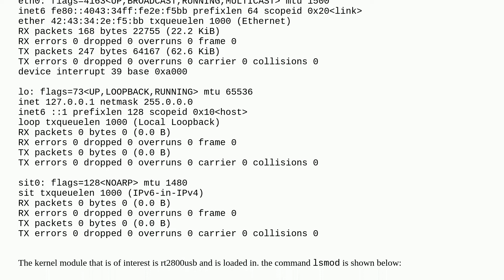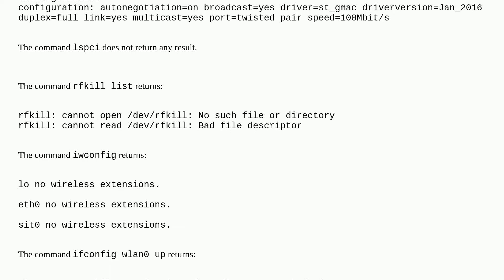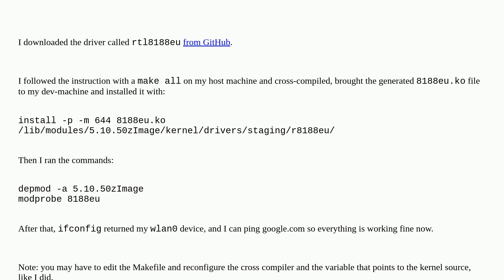Unix: wlan0 interface is missing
wlan0 interface is missing

A special thanks goes out to the awesome community

  debian networking linux